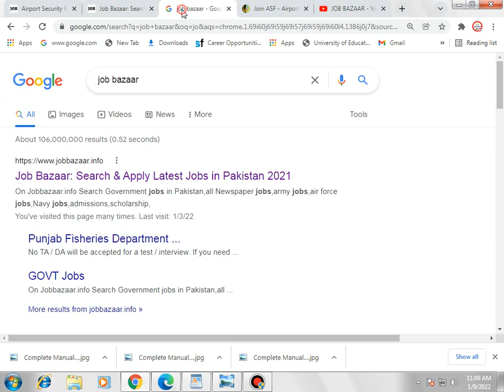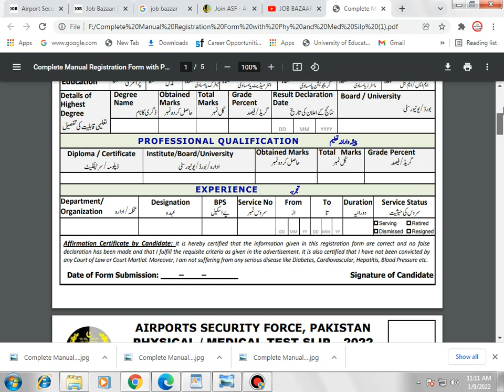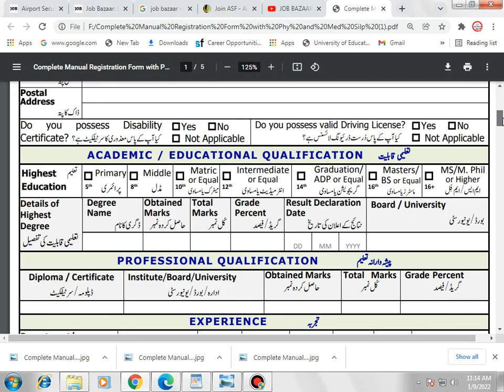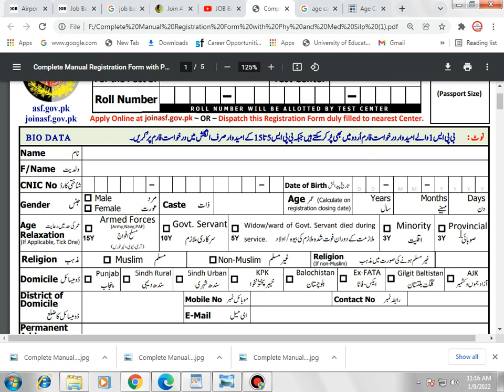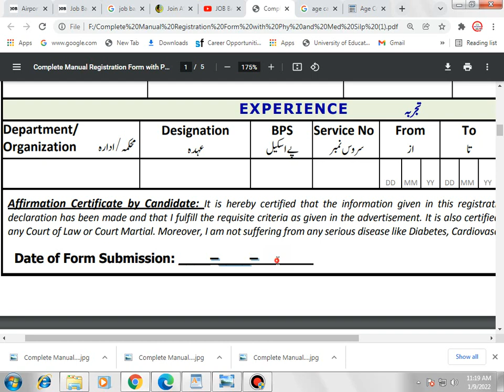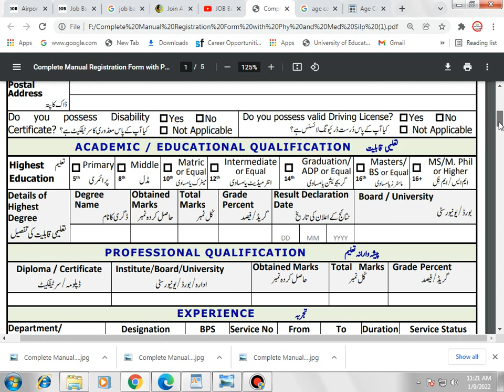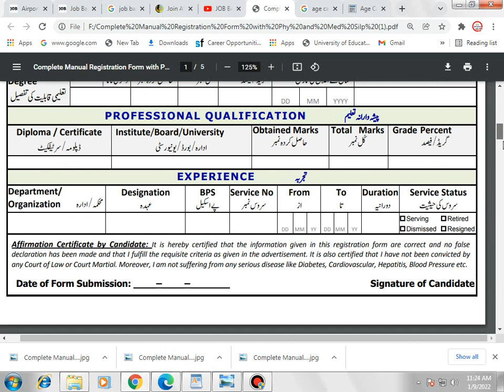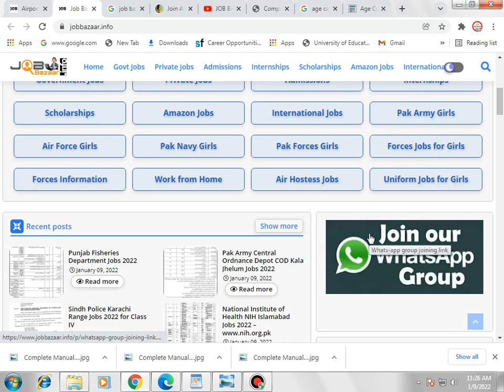How to apply for ASF Jobs 2022-ASF Application Form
Hello,

ASF Form Apply